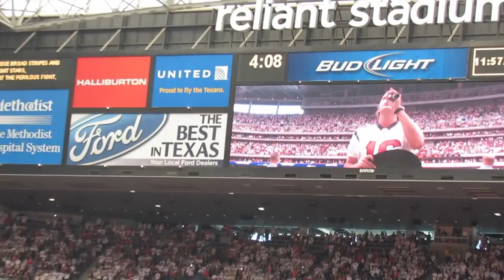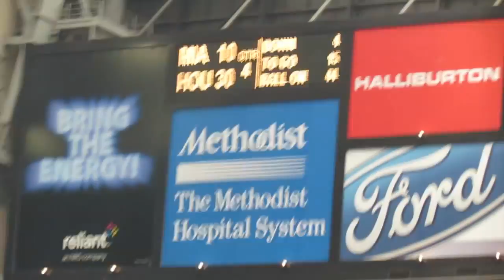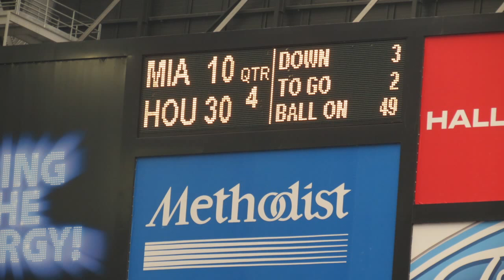HGCAM300 TEXANS vs DOLPHINS week 1